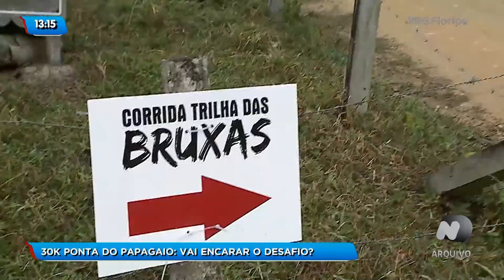30K Ponta do Papagaio: Vai encarar o desafio?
No mês de fevereiro, acontece o evento "30k Ponta do Papagaio" e quem gosta de correr em cenários naturais encantadores não pode perder essa!

A equipe da NDTV foi conferir o clima no local da corrida e os preparativos do pessoal. Acompanhe!